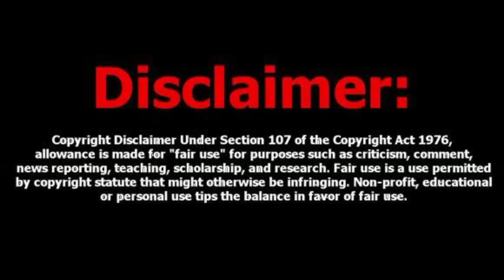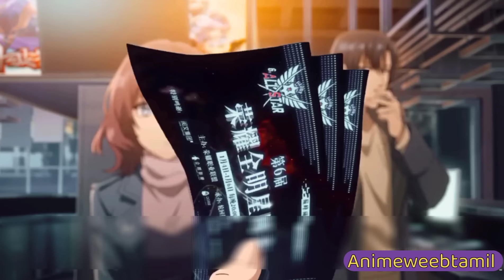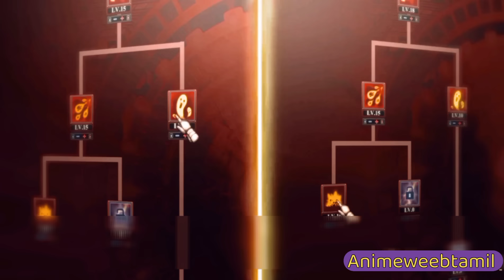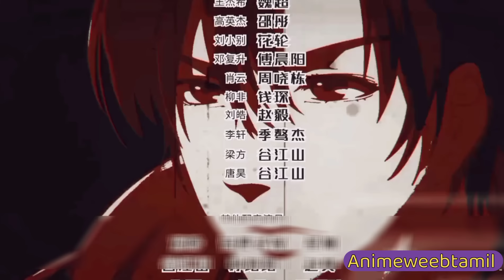The Recreation of Overpowered Battle God Special பகுதி-1 தமிழ் விளக்கம் || Anime Tamil explanation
The Recreation of Overpowered Battle God anime Special episode 1 Tamil review (தமிழ்) || Animetamil explanation || anime tamil voiceover || anime tamil dubbed

to you.